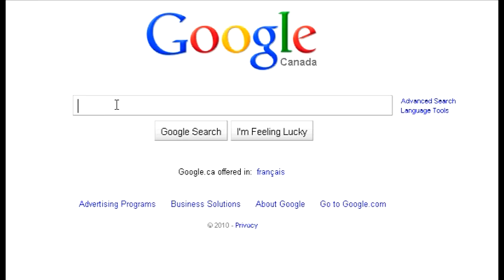Black Sabbath - Wicked World Full Band Cover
Korgrandi always thought I only liked punk, but I do like old stuff too. When I was a kid I used to own some Black Sabbath records.
He told me he was doing a cover with SlackBabbathTs on guitar of Wicked World. I asked if he wanted me to do the drums, coz he was trying to program the whole drumpart in Reason, which is a real headache to do. Plus I like to play the drums. So I practised a couple of weeks and came up with what you see and hear here. I'm not perfect. Bill Ward is way too good for me to be able to copy what he did. An old-fashioned drummer like that who's got that old style swing in his playing.
Then Korgrandi sent me his first mix with him singing. That was pretty hilarious hehehe. I said I would give the vocals a try but didn't want to make a video of it. Well, I did anyway coz Korgrandi asked me to.
I like how it all sounds. Great bass playing and great guitar playing as well from SlackBabbathTs.